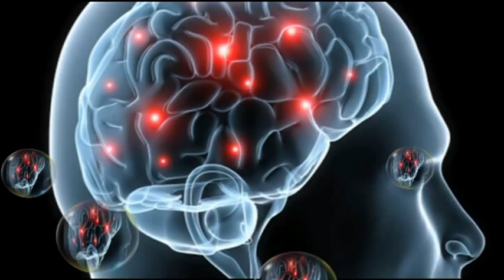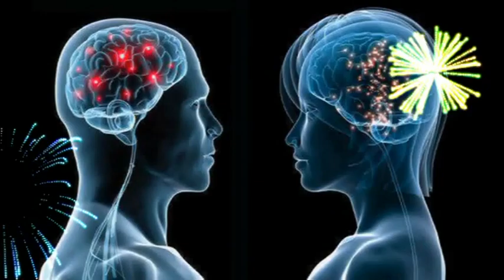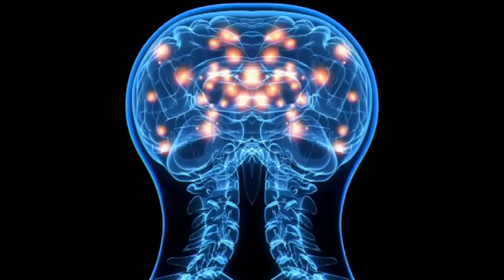Brainticket - dirtyhak Magix Music Maker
brainticket Magix Musik Maker Song für harte Nerven, absolut wahnsinniger Mix der ins Hirn geht. Anhören, durchhalten und wenn er gefällt würde ich mich über ein like oder Kommentar freuen.
by dirtyhak with Magix Music Maker 2013